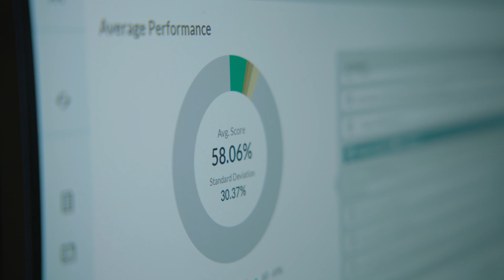Transforming Midwifery Education: Building competencies in future midwives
Learn how midwifery experts are approaching Competency-Based Education and why students are feeling better prepared for clinical practice with ICM Midwifery Competencies.